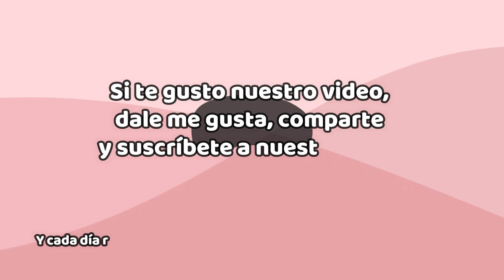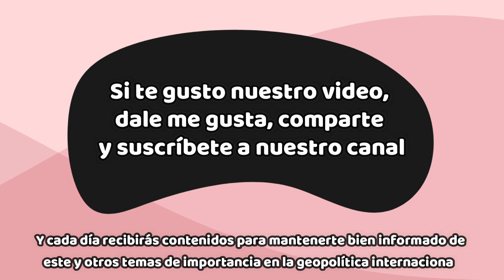Paracaidistas rusos asaltan posiciones de las Fuerzas Armadas de Ucrania ¡Noticias de última hora!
Con apoyo de fuego de morteros y cañones de vehículos de combate aerotransportados, los combatientes de las Fuerzas Aerotransportadas Rusas toman un bastión de militantes ucranianos.

En las imágenes se puede ver el trabajo de los equipos de morteros y un par de francotiradores, disparando a los puntos de tiro enemigos desde un cañón BMD-4M de 30 mm, la ofensiva de los combatientes en una amplia cadena.